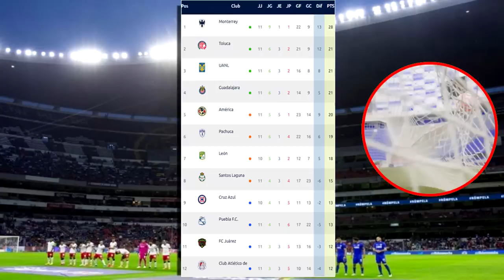🔴 En Vivo: Tigres Vs Monterrey | AFIZZIONADOS | Ver Jornada 11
Ver Tigres Vs Monterrey en vivo, Donde ver en vivo el sábado 18 de Marzo 2023. Tigres Vs Monterrey en vivo Liga MX, Tigres Vs Monterrey en vivo Jornada 12, Tigres Vs Monterrey en vivo Canal Afizzionados, Monterrey en vivo, Tigres Vs Monterrey, Tigres Vs Monterrey, Tigres Vs Monterrey en vivo.

Tigres Vs Monterrey en vivo. Donde ver Pumas Vs Tigres en vivo el Sábado 18 de Marzo 2023 después la Jornada 12, les dejo los canales con país y donde ver hoy el partido Tigres Vs Monterrey en vivo, La liga MX 2023, previa al partido, Tigres en vivo si el partido, Tigres Vs Monterrey Jornada 12, Tigres Vs Monterrey, Pronostico Tigres Vs Monterrey, gol Tigres, Gol Monterrey.